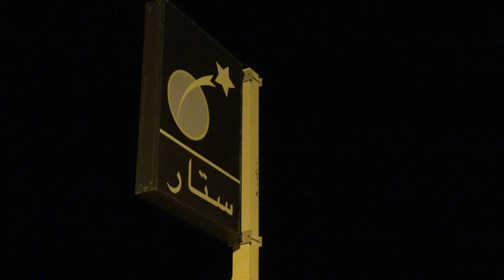Chinguetti to Choum, Mauritania